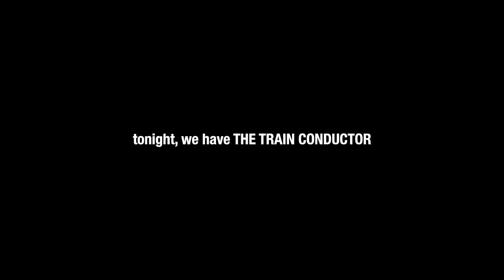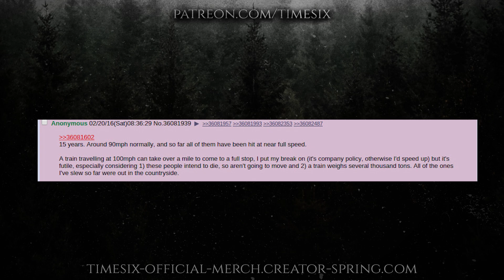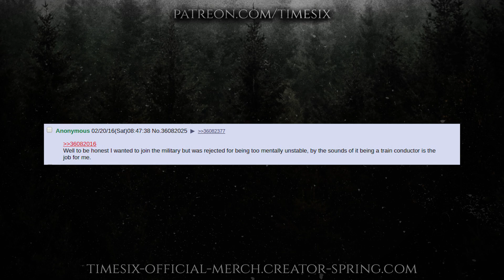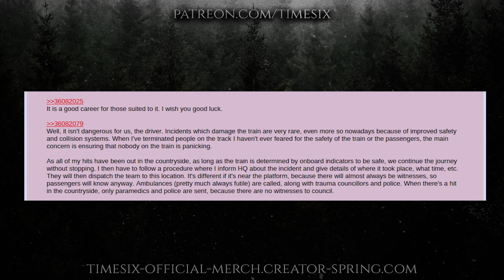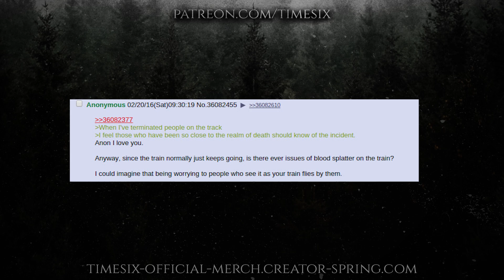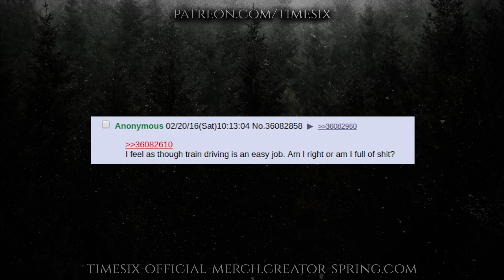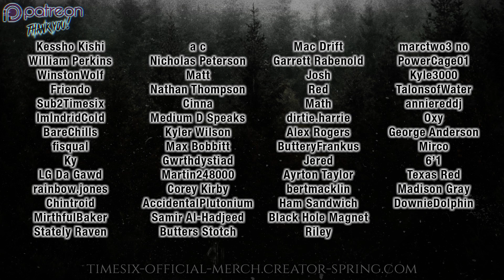THE TRAIN CONDUCTOR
THE 4CHAN KNOWN AS HACKER
Hi, if you're still reading this, I just wanted to say thank you for stopping by. YouTube recently has completely demonetized my entire channel. So if you're seeing ads, that's all on Google's part, and I apologize. It's nothing fancy, so feel no pressure to do so.